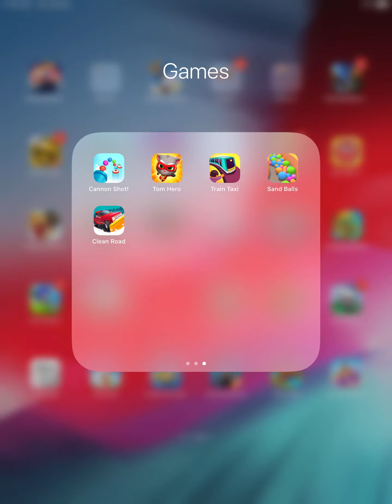TALKING TOM HERO DASH, CLEAN ROAD, TRAIN TAXI,CANNON SHOT, SAND BALLS PART 12